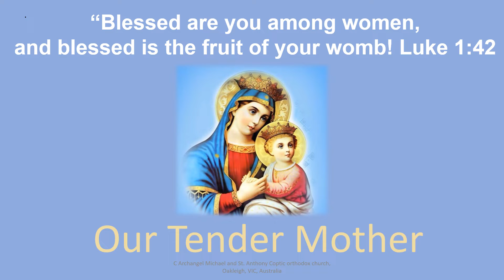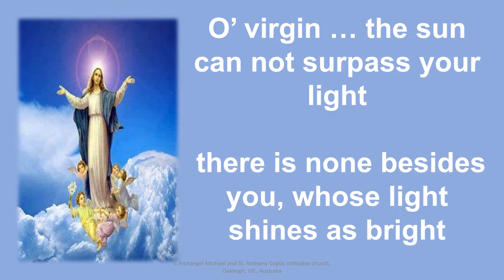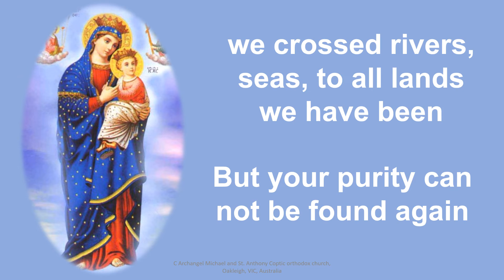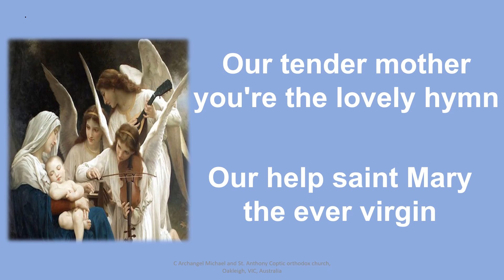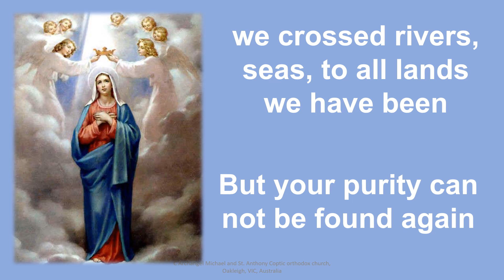Our Tender Mother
موسيقي و كلمات ترنيمه يا ام الوداعه بالانجليزيه  in English
C Archangel Michael and St. Anthony Coptic orthodox church, Oakleigh, VIC, Australia